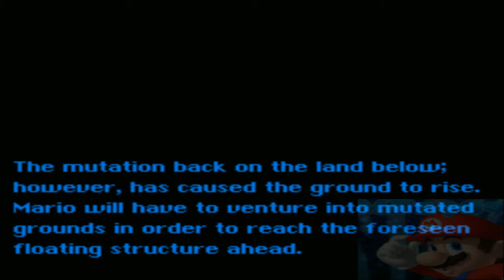Replay Hunter's Revenge Recharged (Part 5) Space Castle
in this part we reach the sky world and get the green switch palace and do hunter's castle in other words get half way threw the cloud and the colors man the colors lol. this part was done on my mariofreak1989 account on  December 17, 2009